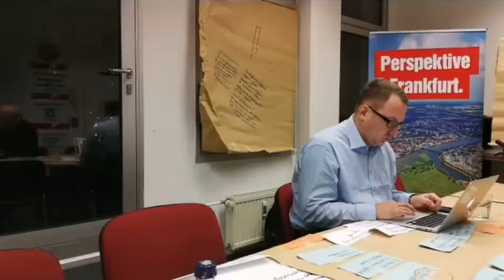René Wilke: Erster Livestream zur OB-Wahl